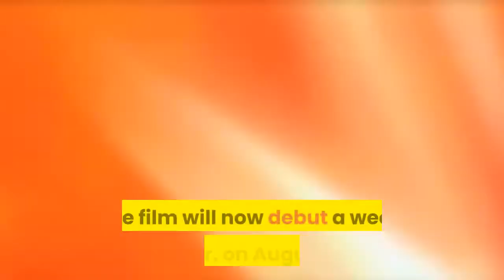‘Reminiscence’ Warner Bros Sci Fi Pic From ‘Westworld’ Co Creator Lisa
20. Why? Essentially it prevents the film from playing right into Disney/Marvel’s Shang-Chi and the Legend of the Ten Rings which should dominate Labor Day weekend (that is if that film stays theatrical). Reminiscence is also going day and date in theaters and on HBO Max. Reminiscence moves off a weekend where it was up against Universal/MGM’s reboot of Candyman and Disney documentary The Beatles: Get Back and movies on to a very competitive wide release frame on Aug. 20 where Lionsgate has the Maggie Q-Samuel L. Jackson-Michael Keaton action movie The Protege, Paramount’s animated Paw Patrol, and Universal/Amblin’s Bios. Previous March 29: Warner Bros. has pushed up the release date for Hugh Jackman-starrer Reminiscence. Previously set to hit theaters and HBO Max on September 3, the film will now debut a week earlier, on August 27. The move takes the film out of Labor Day competition, with Paramount’s Jackass 4, Screen Gems/Constantin’s reboot of Resident Evil starring Kaya Scoldelario, and Marvel’s Shang-Chi and the Legend of the Ten Rings. Box office competition on the weekend of the 27th will include Nia DaCosta’s Candyman, starring Yahya Abdul-Mateen II (The Trial of the Chicago 7, Watchmen). Marking the feature directorial debut of Westworld co-creator Lisa Joy, Reminiscence follows Nick Bannister (Jackman), a private investigator of the mind, who navigates the darkly alluring world of the past by helping his clients access lost memories. Living on the fringes of the sunken Miami coast, his life is forever changed when he takes on a new client, Mae (Rebecca Ferguson). A simple matter of lost and found becomes a dangerous obsession. As Bannister fights to find the truth about Mae’s disappearance, he uncovers a violent conspiracy, and must ultimately answer the question: how far would you go to hold on to the ones you love? Thandie Newton, Cliff Curtis, Marina de Tavira, Daniel Wu, Mojean Aria, Brett Cullen, Natalie Martinez, Angela Sarafyan and Nico Parker also star. Joy wrote and produces with Westworld co-creator Jonathan Nolan, Michael De Luca and Aaron Ryder. Last month, Jackman dropped a small teaser for the film on his social media channels: